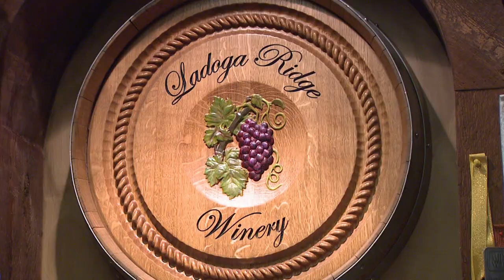Great Northwest Missouri Wine Trail (MU Extension)